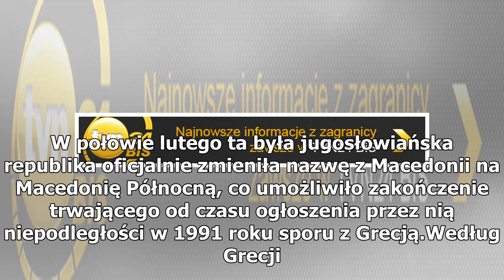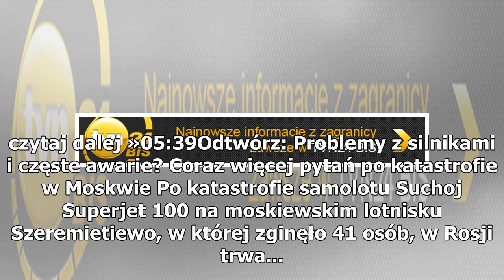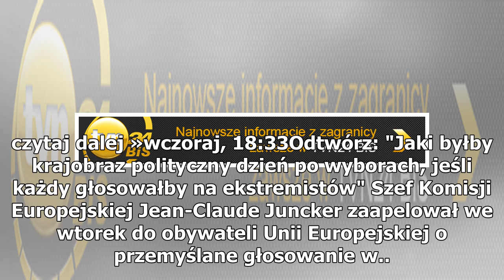Pierwszy prezydent po zmianie nazwy kraju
Wybory prezydenckie w Macedonii Północnej wygrał wspierany przez socjaldemokratów Stewo Pendarowski. W drugiej turze zdobył 436 212 głosów, czyli 51,7 procent - ogłosiła państwowa komisja wyborcza. Kontrkandydatka Pendarowskiego - wspierana przez prawicową opozycję (WMRO-DPMNE) Gordana Siłjanowska-D...